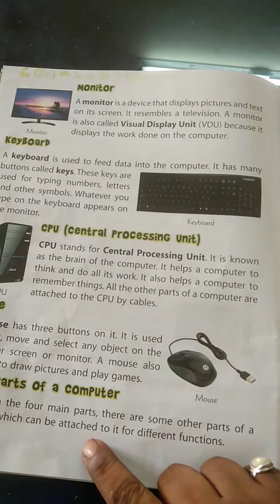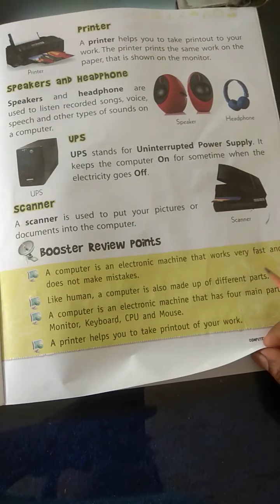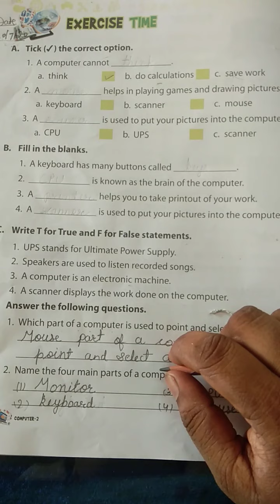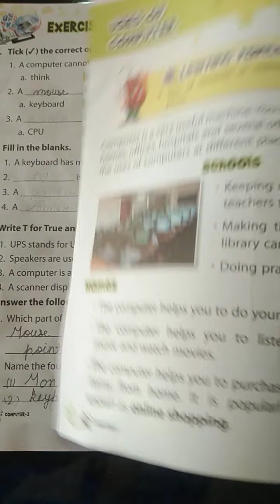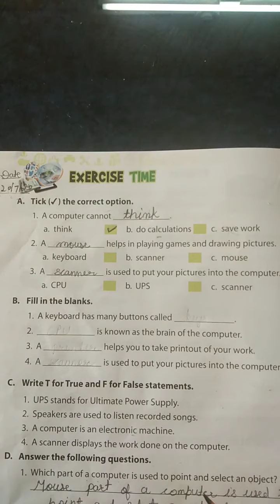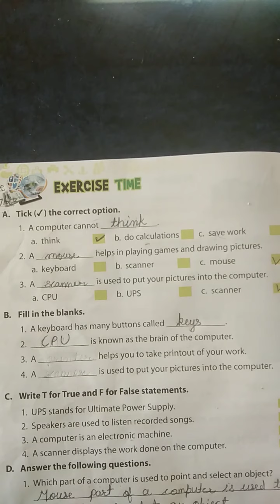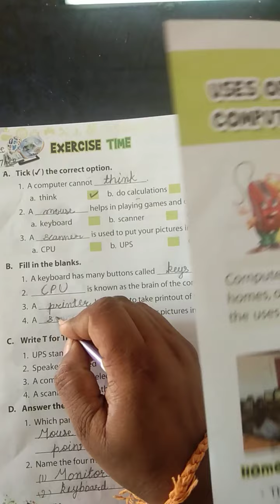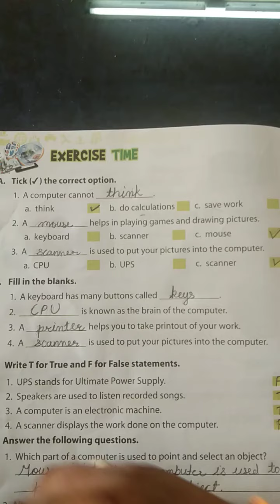Class -2 Computer (20 July)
Ch- 1 Ex. - MCQ , Fillups , True /False